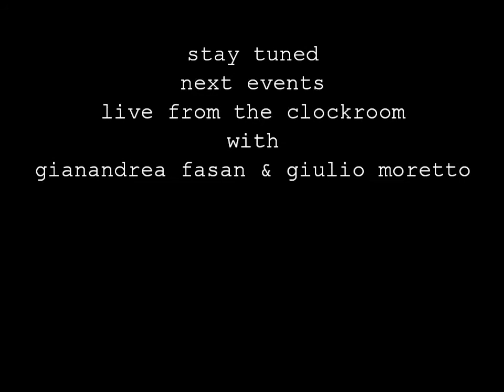le mosche cieche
non è il momento di svegliarti